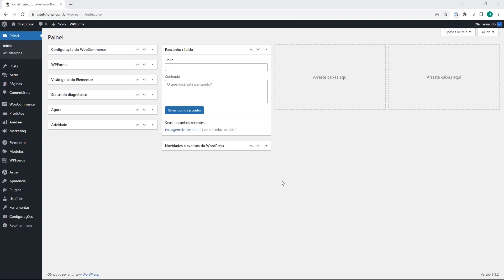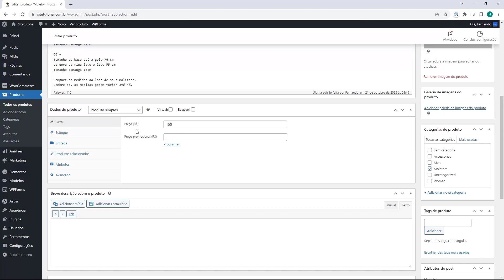Como editar o Preço dos Produtos no WordPress (Rápido e Fácil) 2023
Aprenda Como editar o Preço dos Produtos no WordPress em poucos minutos